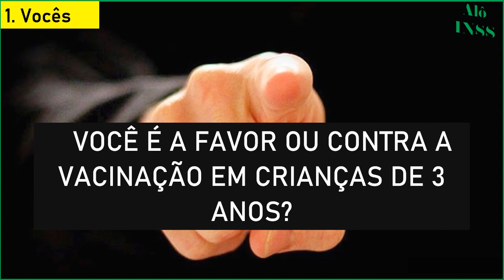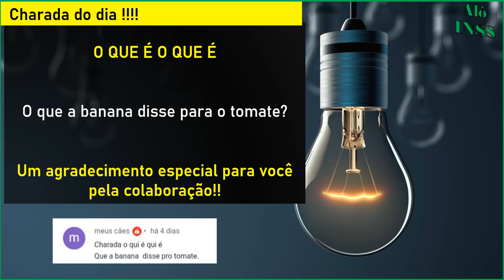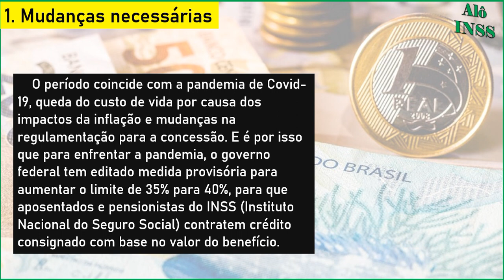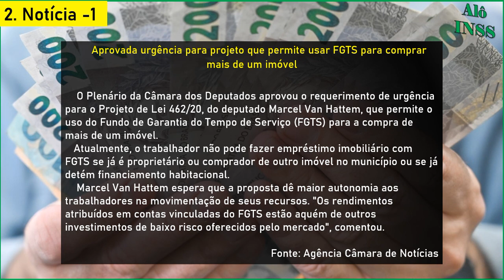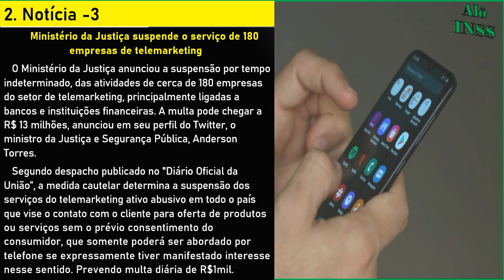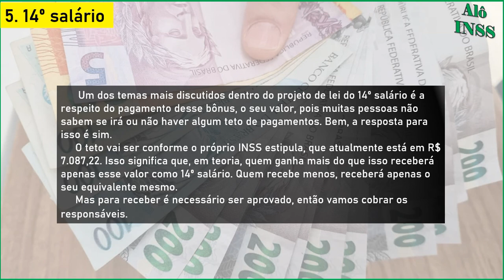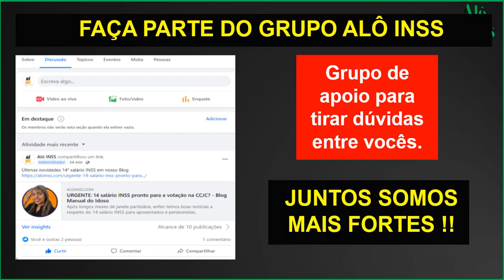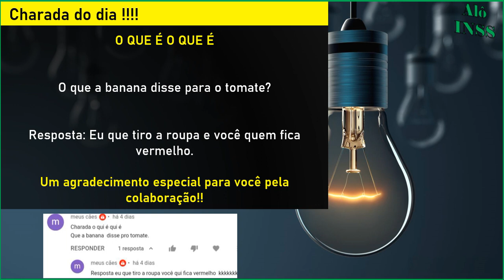✔ BOLSONARO APROVOU + 14° SALÁRIO INSS 21/07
Quando vai ser o pagamento do 14° salário INSS? Quem tem direito ao 14 salario para aposentados inss? Como receber o decimo quarto salario inss? Essa e outras respostas sobre o 14° salário aposentados INSS você acompanha aqui no canal Alô INSS com a Ana Paula. Fique por dentro de tudo sobre o 14 salário inss

00:00​ COMPARTILHE O VÍDEO PARA AJUDAR O 14 SALÁRIO APOSENTADOS INSS
01:30 VEJA MAIS SOBRE O 14° SALÁRIO INSS NOS COMENTÁRIOS E DESCRIÇAO DO VÍDEO
04:00 APOIE O 14 SALARIO PARA APOSENTADOS SE INSCREVENDO NO CANAL
06:00 SE VOCÊ APOIA O 14° SALÁRIO INSS SE INSCREVA NO CANAL
08:00 DEIXE O LIKE PARA APOIAR O 14° SALÁRIO INSS
12:00 SE INSCREVA NO CANAL ALÔ INSS E ACOMPANHE O DECIMO QUARTO INSS
20:00 DEIXE O LIKE SE APOIA O 14° SALÁRIO INSS
25:00 COMPARTILHE O VÍDEO PARA AJUDAR O 14 SALÁRIO APOSENTADOS INSS